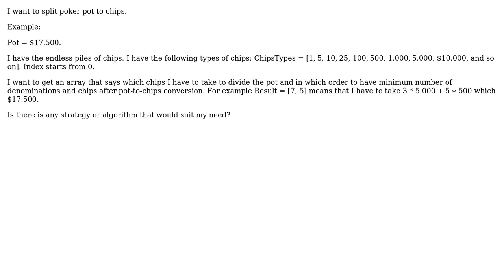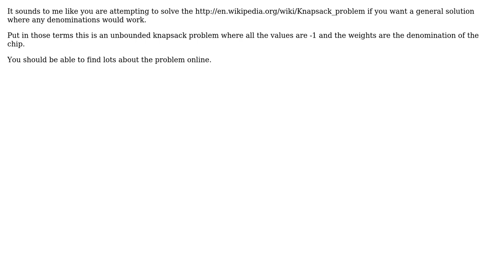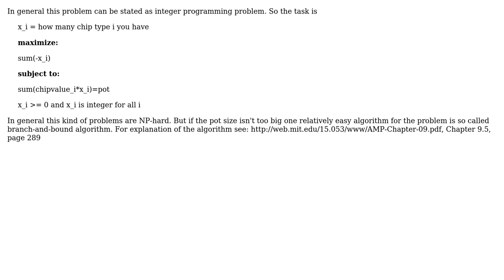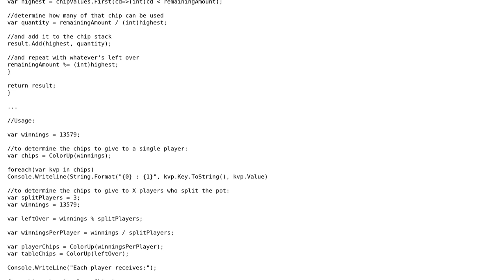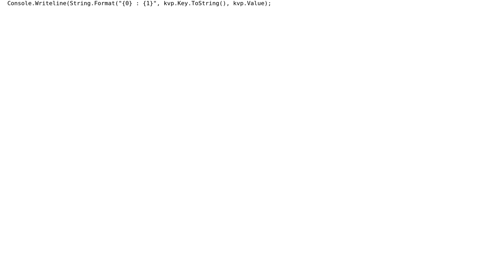Software Engineering: Strategy/algorithm to divide pot to chips (6 Solutions!!)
Software Engineering: Strategy/algorithm to divide pot to chips

With thanks & praise to God, and with thanks to the many people who have made this project possible! | Content (except music & images) licensed under CC BY-SA | Music | Images & others | With thanks to user Worker user KeithS user Herra Huu user Guvante user CaffGeek user Brian user Brendan Heywood and the Stack Exchange Network Trademarks are property of their respective owners. You are responsible for your own actions.